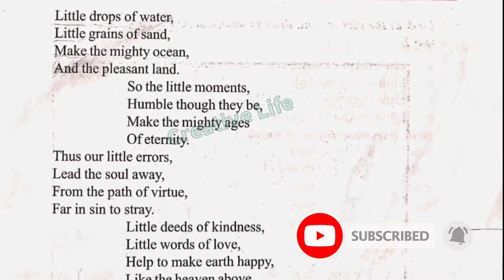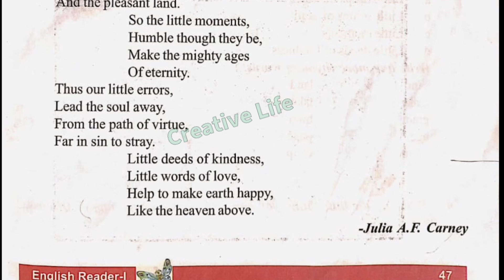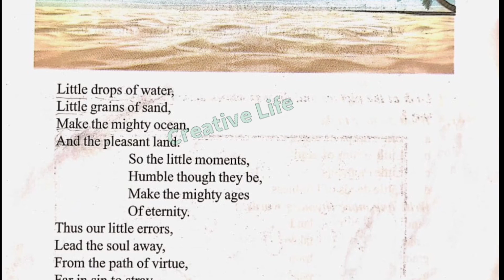Class6 Lesson13"LITTLE THINGS"word-meaning (शब्दार्थ)CreativeLife